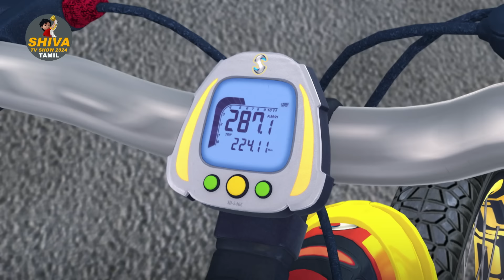சிவ தமிழ் எபி 06 | Gold In The Dam | Shiva episode 06 | New Animayed Story | Shiva TV Show Tamil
★ Enjoy New Playlist Shiva Episode Wise

➤ Shiva Story Line Episode 1
In this episode shiva follows the goons where as they tries to throw the bomb in the volcano.